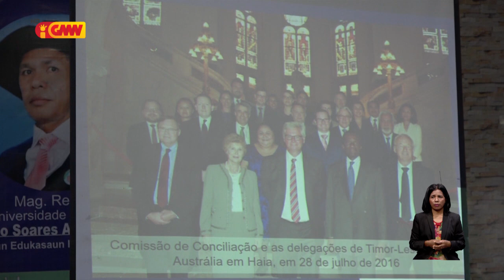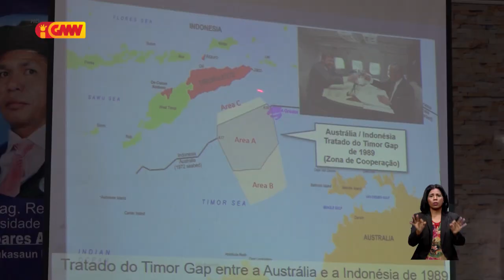Lider Nasionál KRXG sai oradór prinsipál iha Seminariu Nasional kona ba Fronteira Marítima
Lider Nasionál Kay Rala Xanana Gusmão sai oradór prinsipál iha Seminariu Nasional kona ba Fronteira Marítima